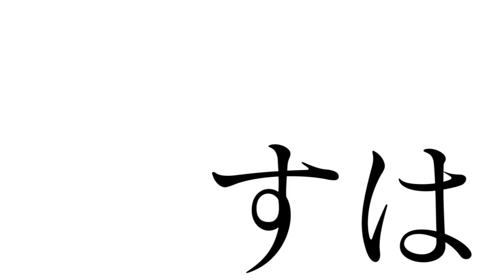【丸野一樹】遂に！YouTube始めました！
ボートレーサー109期・登録番号4686
MARUNO_CONDITIONING_GYMアンバサダー
パーソナルトレーナー資格NASM-CPT取得

みなさんこんにちはボートレーサーの丸野一樹です！

このチャンネルではボートレースはもちろんのこと、ボートレーサーのトレーニング方法の#マルトレなど様々なお得な情報を配信していきます。